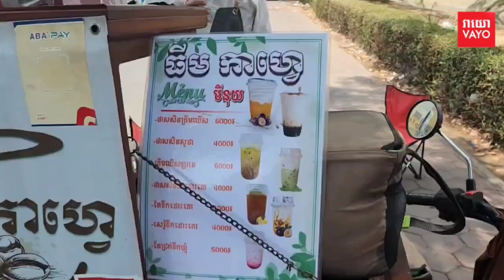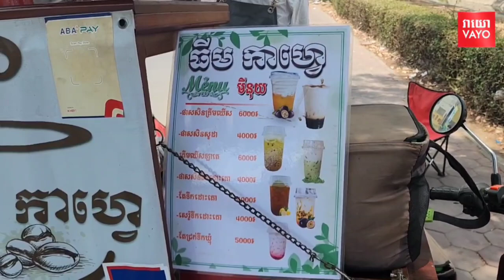បុរសម្នាក់នេះសម្រេចចិត្តមកលក់កាហ្វេចល័តតាមចញ្ចើមផ្លូវដោយសាររកស៊ីពីមុនខាត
បុរសម្នាក់នេះសម្រេចចិត្តមកលក់កាហ្វេចល័តតាមចញ្ចើមផ្លូវដោយសាររកស៊ីពីមុនខាត ខណៈបច្ចុប្បន្នលក់កាហ្វេបានចន្លោះពី៣០-៤០កែវ ក្នុងមួយថ្ងៃ។